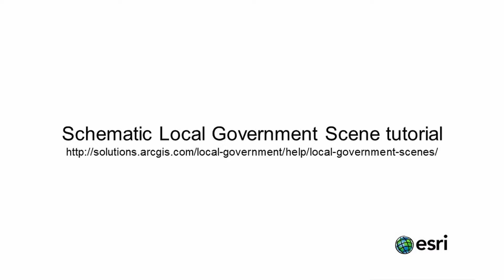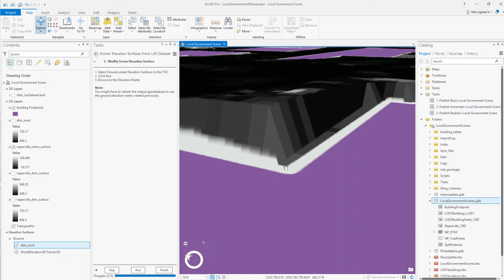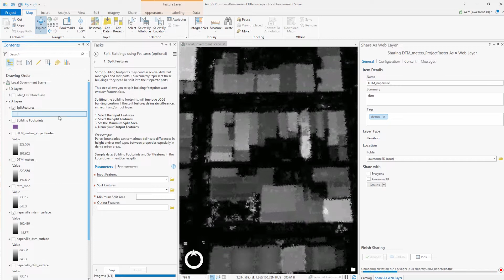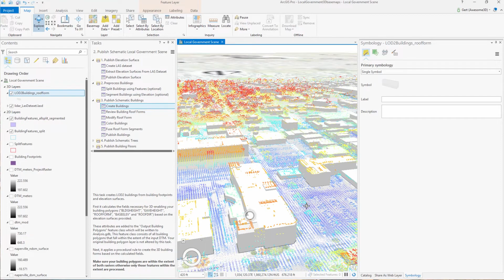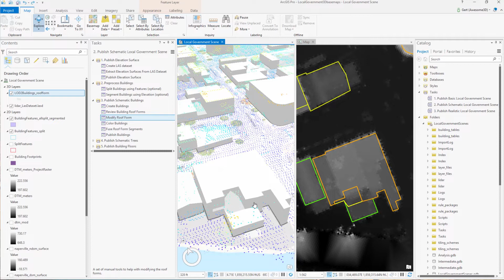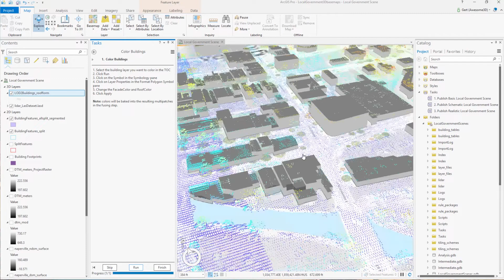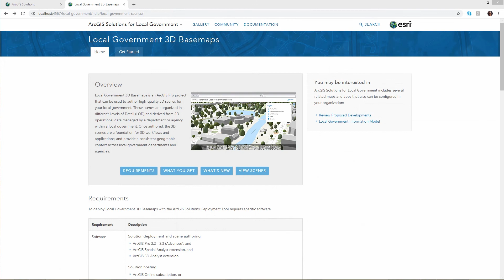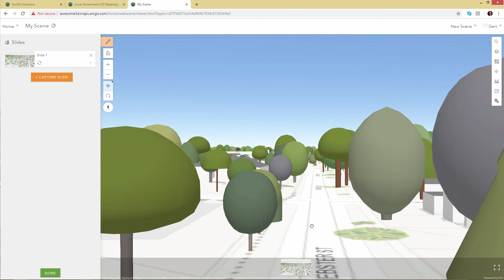Schematic Local Government Scenes Tutorial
Local Government Scenes is a collection of ArcGIS Pro projects that can be used to create and publish a 3D community or city base scene. Local Government Scenes are organized in different Levels of Detail (LOD) and derived from 2D operational data managed by a department or agency within a local government.

This video takes you through the Schematic Local Government Scenes (LOD2) workflow.